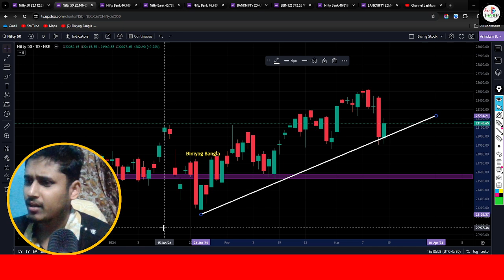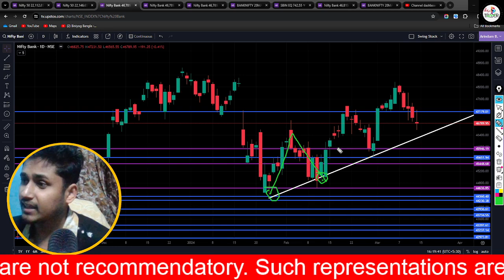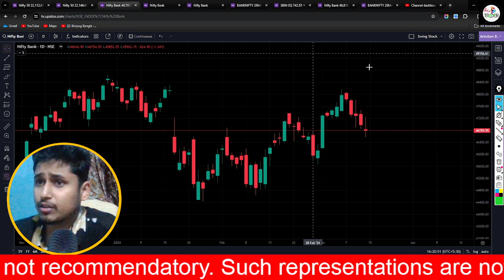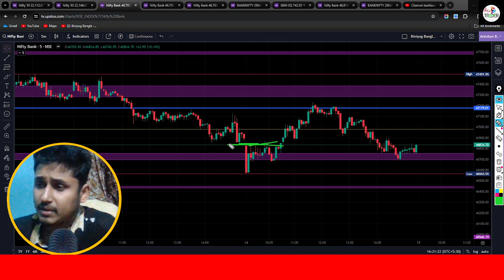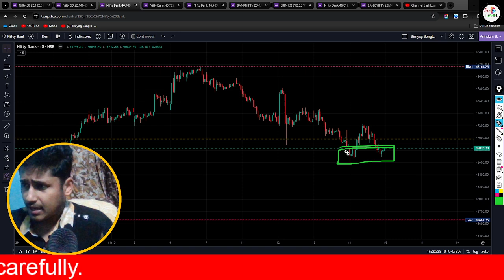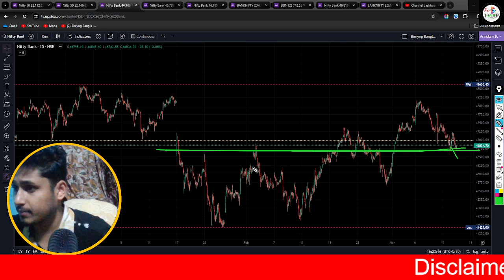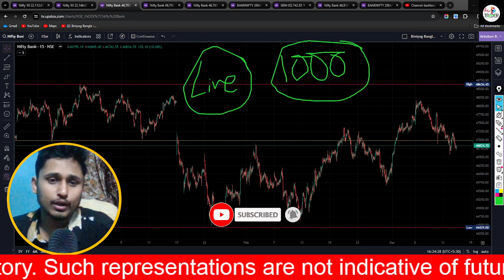Nifty & Banknifty Prediction For Tomorrow | Bank Nifty 15 Min Channel Chart Pattern !!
✅ SAMCO Securities

Topic Covered :
nifty analysis
banknifty analysis
stocks analysis
Banknifty Prediction
Nifty Prediction
stocks analysis
tomorrow share market tips
market tomorrow

Topics covered:
bank nifty options for tomorrow,
nifty tomorrow,
nifty prediction,
banknifty analysis,
nifty tomorrow
nifty prediction
bank nifty
t
banknifty analysis
banknifty option for tomorrow
freak trade
jarvo 69
market analysis
market for tomorrow
nifty bank
nifty bank nifty analysis for tomorrow
nifty challenge
options trading
options trading today
polygon crypto
push coin price prediction
rediff